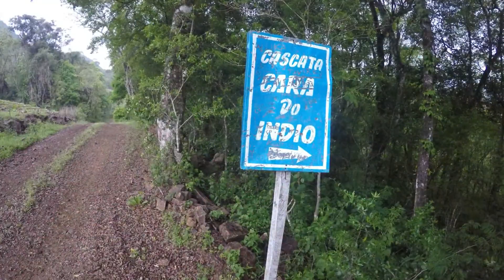Trilha na cascata Cara do Índio. Ivorá - RS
Aproveitamos o calorão do final de semana para ir conhecer as cascatas de Ivorá – RS. Após conhecer a cascata Queda Livre visitamos a cascata Cara do Índio. Elas são próximas, cerca de 6 km uma da outra, e dá tranquilamente para visitar as duas na mesma tarde.

O local tem placas de sinalização e estacionamento. A trilha para chegar na cascata não tem grandes dificuldades, foram feitos degraus nas partes mais íngremes. Após uma breve caminhada chegamos na parte de baixo da cascata.

A queda não é muito alta e o poço tem uma parte profunda. Depois de um tempo olhando os outros pularem criei coragem e saltei lá de cima dela também. Muita adrenalina! É um local tranquilo e ótimo para tomar banho recomento quem queira conhecer. Vale a pena!

Percebemos que começava a chover e logo saímos do rio. Nesta região os riachos sobem o nível da água muito rápido e pode ser perigoso. Enquanto fazíamos um lanche na beira da estrada caiu uma chuva de granizo. Corremos para colocar os capacetes! Tivemos sorte de as pedras de gelo serem pequenas, no mesmo dia o granizo, muito grande, destruiu várias casas na cidade de Lagoa Vermelha. Se fosse o mesmo não seria brincadeira.

Depois da chuva seguimos nosso passeio até o centro de Ivorá. Ainda deu tempo de jogar bola na quadra de areia da praça e passar na prefeitura antes de ir embora. Fim da tarde e molhados o tempo já estava ficando frio. Juntamos nossas coisas e voltamos para Silveira Martins.

Olá! Você está no canal Selvagemente!

Esse canal é para você que gosta de viagens, acampamentos, trilhas, aventuras, motociclismo, equipamentos, sobrevivência, natureza e outras atividades outdoor!

Nosso objetivo é divulgar e promover o turismo e incentivar as pessoas a vivenciarem atividades ao ar livre e terem maiores contatos com a natureza.

Participe! Curta, palpite, critique, peça conteúdo...

Não perca a vida procurando condições perfeitas.
Se não encontrar o caminho, faça um!

Viva selvagemente!